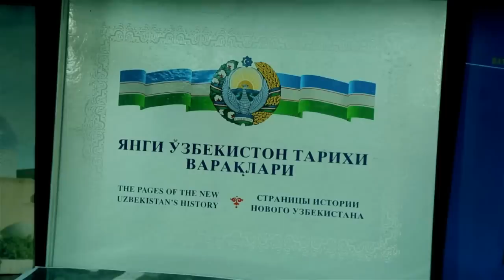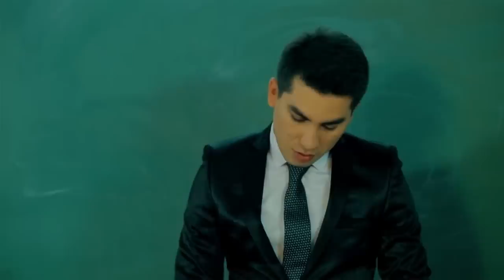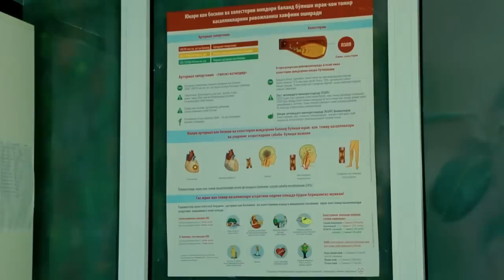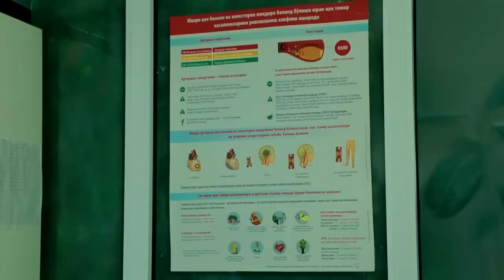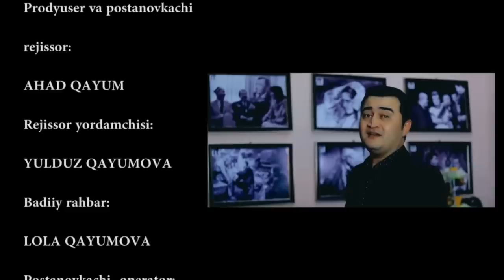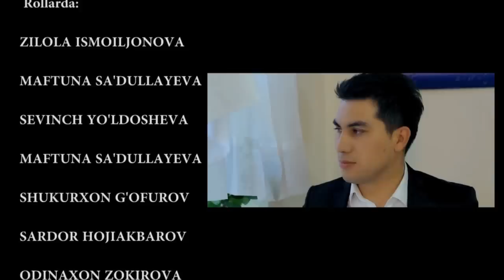Ishsizlik balosi - UzbekFilm. Buni albatta ko'ring!! Daxshat!!